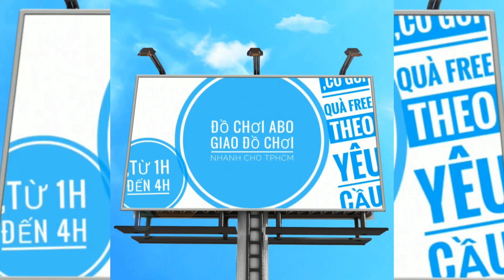TRÒ CHƠI SIÊU NHÂN CƠ ĐỘNG LD6688B (295K)- GIAO HÀNG ĐỒNG NAI | ABO ĐỒ CHƠI TRẺ EM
GÓI QUÀ XONG GIAO HÀNG LONG KHÁNH, ĐỒNG NAI, MÃ SP: LD6688B (295K) - ABO ĐỒ CHƠI TRẺ EM